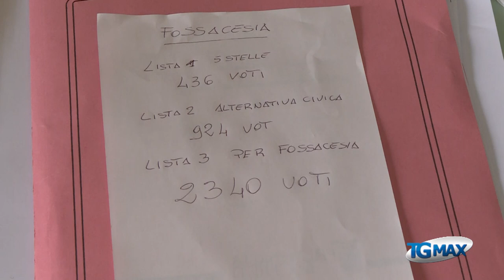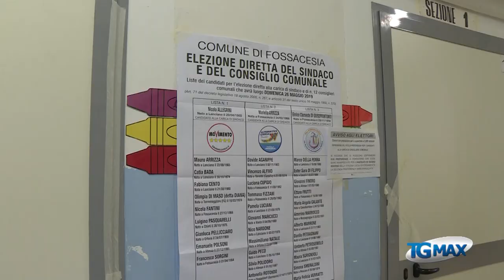Fossacesia, rieletto sindaco Di Giuseppantonio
Un risultato ancora grandissimo che mi impegna a continuare lungo quella strada che deve portare questa città ad un decollo definitivo.